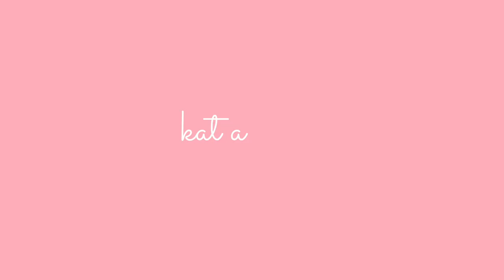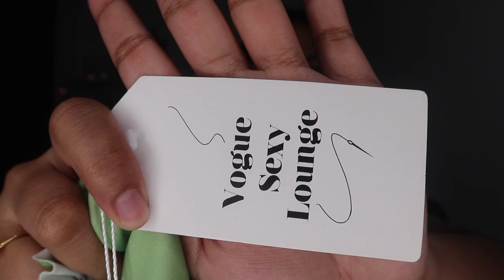MINI SHOPEE TRY ON HAUL 2020 (LESS THAN ₱500!) | Kat Ariones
Many of you are requesting for a SHOPEE TRY ON HAUL, so... here it is ♡

PRODUCTS MENTIONED:
Green off shoulder top - ₱275
12 Pcs. Paint Brushes - ₱139

Love,
KAT -